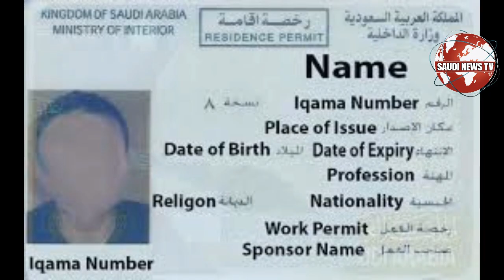Twelve Projects Worth 192 Billion Riyals For 8 Private Sector Companies | Saudi News Tv